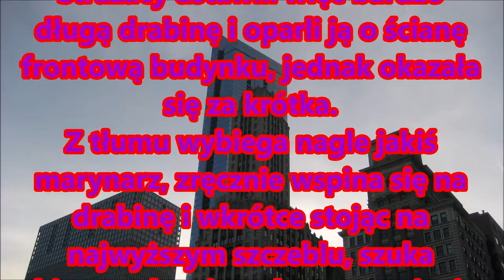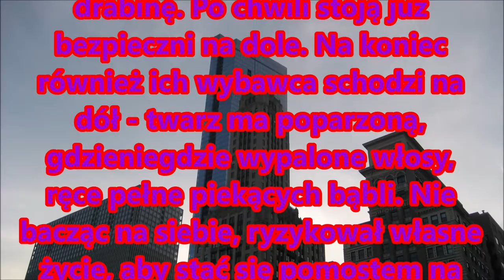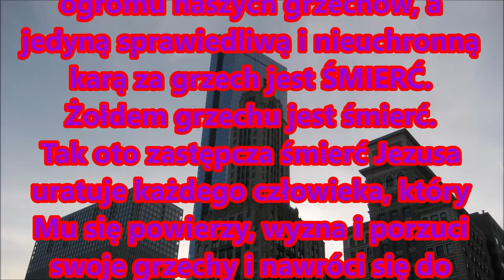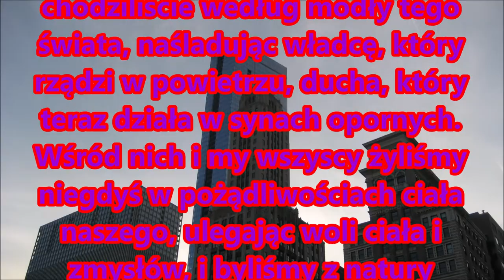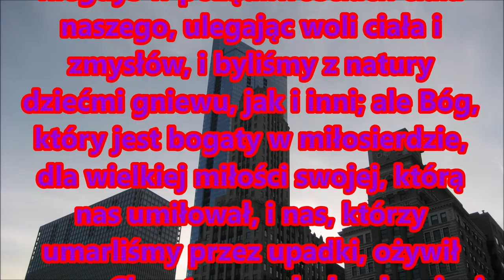Ja jestem dobry pasterz Dobry pasterz życie swoje kładzie za owce